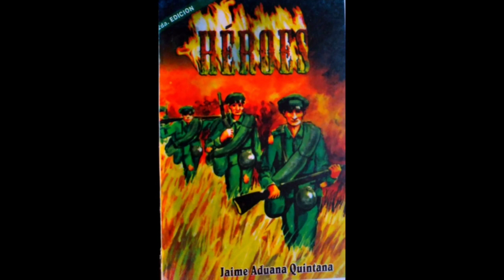Heroes de Jaime Aduana Quintana (capitulo 4)